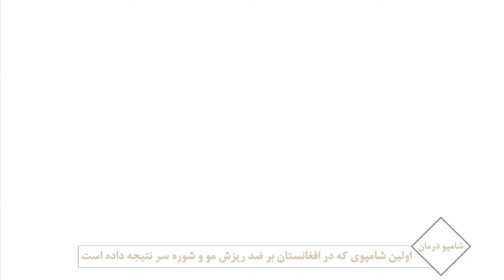Elan Darman Shampoo & Dishwashing Finle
درمان یعنی کیفیت